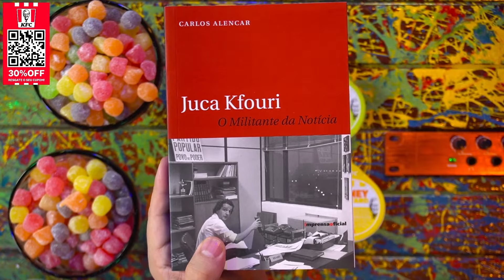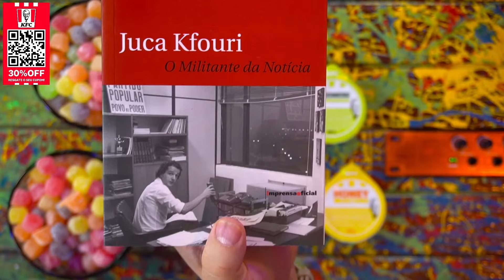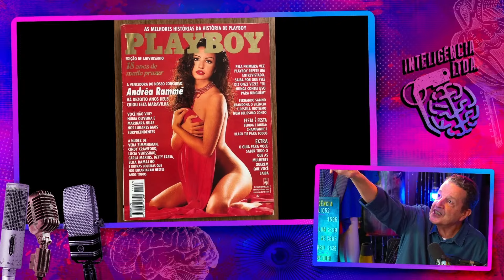JUCA KFOURI - Inteligência Ltda. Podcast #1052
JUCA KFOURI é jornalista. Ele é uma das figuras lendárias do jornalismo esportivo, com sua participação na revista Placar, no programa Cartão Verde na TV Cultura e mais recentemente na ESPN Brasil. O Vilela já foi manchete esportiva, quando perdeu a final do campeonato paulista de jiu-jitsu.

Capítulos:
00:00:00 - Início
00:14:20 - O Rei Pelé
00:26:30 - Pelé na Playboy
00:50:00 - Falecimento do Pelé
01:01:00 - Ditadura e Bolsonaro
01:26:00 - Revista Placar
01:31:00 - Revista Playboy
02:16:00 - O Corinthians
02:31:00 - Perguntas

O frango mais tudo do mundo invadiu o Inteligência Ltda!

Seu passaporte para novas aventuras chegou. Com Digio One suas viagens ganham um novo significado, com vantagens como proteção de bagagem e seguro viagem internacional. Suas experiências gastronômicas ganham ainda mais sabor, com um assistente pessoal que reserva mesas em seus restaurantes preferidos. É Digio. É premium. É One.

CAIXA POSTAL
81969 | CEP: 05619970 | São Paulo - SP

- Canal de Stand-up: Rogério Vilela
CAPTAÇÃO, PRODUÇÃO E EDIÇÃO: Fábrica de Quadrinhos
ROTEIRO: Fabio Mantoanelli
REALIZAÇÃO: Fábrica de Quadrinhos